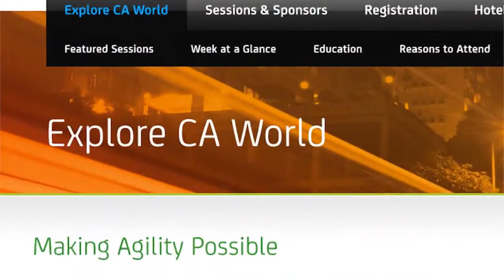CA World 2011 - "TI a la Velocidad del Negocio"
CA World es el evento más grande de CA Technologies en el mundo y uno de los más importantes en la industria de TI.

CA World 2011 , 13-16 de noviembre de 2011, Mandalay Bay Resort & Casino, Las Vegas. La conferencia líder dedicada a reunir a más de 6.000 expertos en administración de TI para compartir mejores prácticas e ideas, y experimentar nuevas soluciones de CA Technologies, así como de nuestros clientes y nuestro ecosistema de partners.